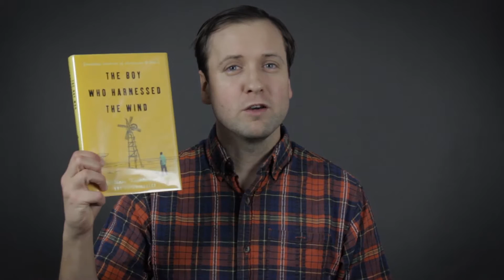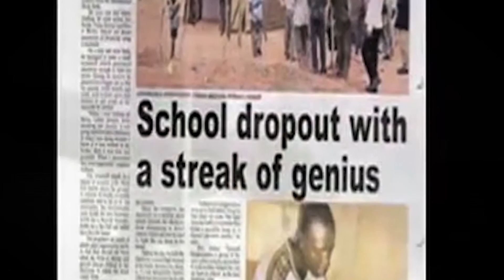That Should Be A Movie: The Boy Who Harnessed the Wind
In the rural bush of Africa, a boy is forced by famine to drop out of school, but with some science books, curiosity and dreams, harnesses hope. That is why The Boy Who Harnessed the Wind: Creating Currents of Electricityand Hope by William Kamkwamba and Bryan Mealer, from Harper Collins.